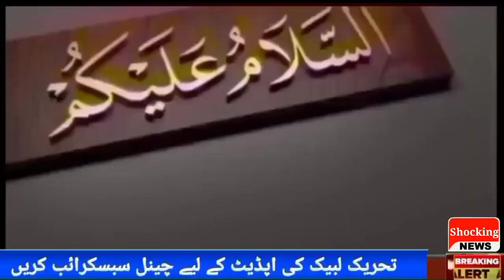Arrest warrant of Allma Hafiz Saad Hussain Rizvi issued |TLP Latest Update | Shocking News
Arrest warrant of Allma Hafiz Saad Hussain Rizvi issued |TLP Latest Update